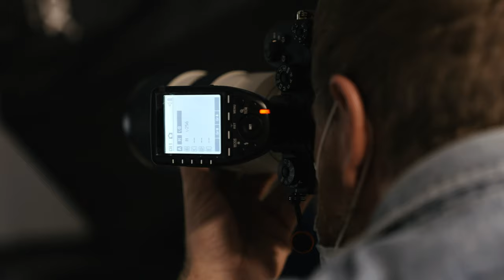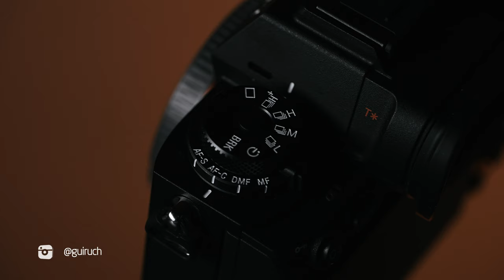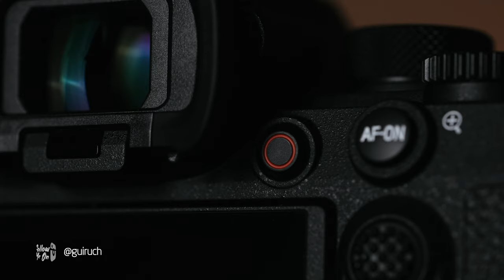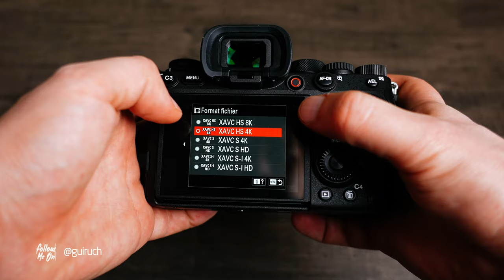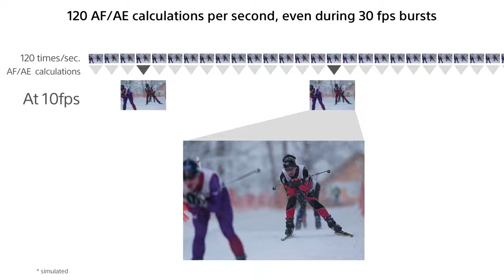J’ai testé le SONY α1 : TIENT-IL SES PROMESSES ? 8K, 50 Mpix, 30fps RAW.. (Partie 1)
Les MUSIQUES que j'utilise → 30 jours GRATUITS (SANS ENGAGEMENT) ! Rejoins moi sur instagram

Voici le test du Sony Alpha 1 (The ONE) le nouveau boitier de la gamme Sony Alpha !
Un monstre de puissance : Capteur 50 Mpix, 8K 10bit, 30 fps en RAW sans Black Out,  Autofocus ultra rapide, Synchronisation flash éclair etc.  Mais la vraie question : Tient-il ses promesses ?
C'est ce qu'on va voir durant la première partie de cette vidéo !

IPLN, c’est un shop 100% français où j’achète TOUT matériel photo & vidéo !
N'oublie pas de mettre le CODE CRÉATEUR : GUIRUCH pour soutenir mes projets 🔥